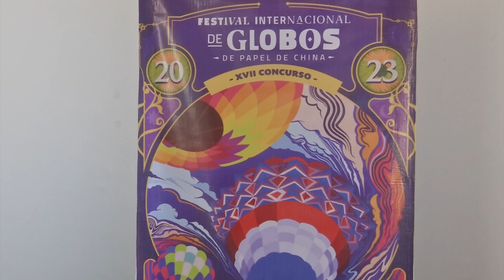Sectur y ayuntamiento de Zozocolco anuncian Festival internacional de globos de papel de china 2023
Xalapa, Ver.- Del tres al cinco de noviembre en Zozocolco de Hidalgo, al norte de Veracruz, se realizará el décimo séptimo concurso y el décimo primer festival internacional de globos de papel de china.

El alcalde, Serafín Pérez Carmona, acompañado del secretario de Turismo y Cultura (Sectur), Iván Francisco Martínez Olvera, dijo que el país invitado en este 2023 es Francia y participará Colombia y Brasil.

Se espera una afluencia de 35 mil visitantes y una derrama económica de 20 millones de pesos en la región.

Agregó que hay condiciones de seguridad para los visitantes y aunque se tienen caminos deteriorados, estos estarán rehabilitados en tiempo y forma.

Dijo esperar que haya una participación de entre 50 y 60 globeros en las categorías infantil, juvenil, lluvia de estrellas, artística, libre y máster, y las categorías ganadoras obtendrán premios de mil hasta 45 mil pesos.